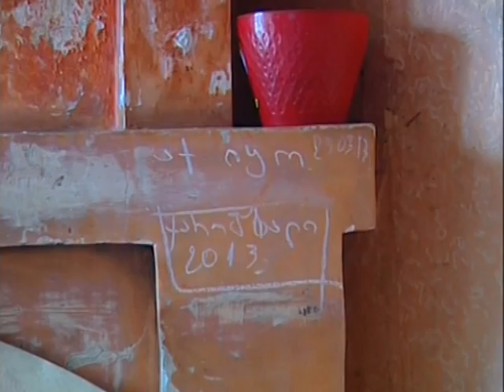სტიქია ბათუმში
ქვეყნის პირველი პირი ბათუმში ბარაკების ტიპის დასახლებაში, სტიქიის შედეგად დაზარალებულ ელგუჯა სიხარულიძის ოჯახს ესტუმრა. დაახლოებით 2 საუკუნის დროინდელ, ავარიულ სახლში, რომელშიც სტიქიის შედეგად სახურავიდან წყალი ჩამოდის, 6-სულიან ოჯახს გაუსაძლის პირობებში უწევს ცხოვრება. მიხეილ სააკაშვილი დახმარებას მათ პრეზიდენტის ფონდიდან დაპირდა.